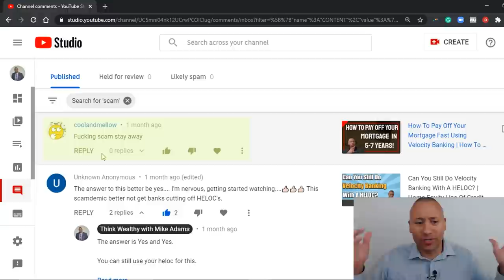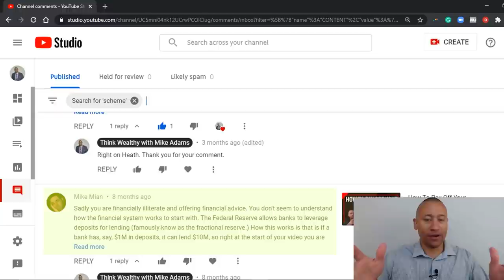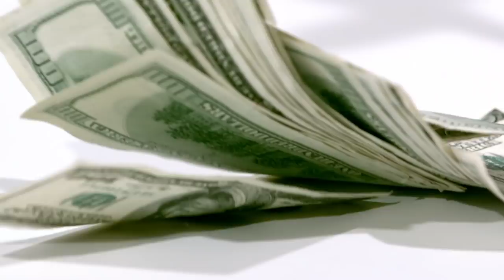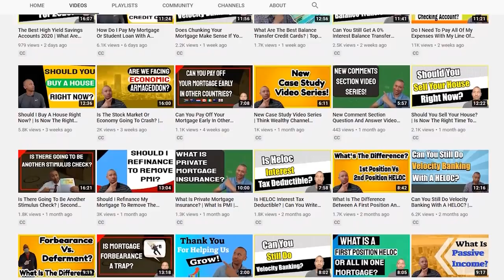Is Velocity Banking A Scam? | Is Paying Off Your Mortgage Or Student Loan Early A Scam?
Is velocity banking a scam? In this video, I will be discussing if paying off your mortgage or student loans early is a scan or scheme.

Mike Adams is not a licensed mortgage broker, not a real estate agent, not a Certified Financial Planner, not a licensed attorney, and not a Certified Public Accountant. Viewers will consult with their professionals prior to engaging in any financial strategies.

Also, this video and description may contain affiliate links, which means that if you click on one of the product links, I’ll receive a small commission at no cost to you.

Translated titles:
¿Velocity Banking es una estafa? | ¿Pagar su hipoteca o préstamo estudiantil antes de tiempo es u

Ist Velocity Banking ein Betrug? | Ist die frühzeitige Rückzahlung Ihrer Hypothek oder Ihres Stude

Velocity Banking est-il une arnaque? | Le remboursement anticipé de votre prêt hypothécaire ou é

Velocity Banking é uma farsa? | Está pagando sua hipoteca ou empréstimo de estudante no início u

क्या वेग बैंकिंग एक घोटाला है? | अपने बं

هل السرعة المصرفية عملية احتيال؟ | هل سداد الرهن العقار